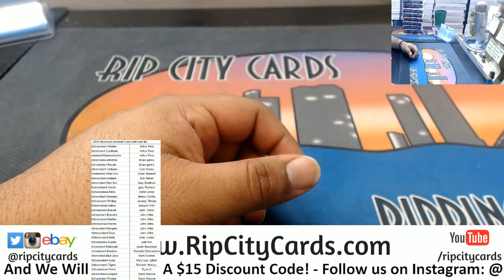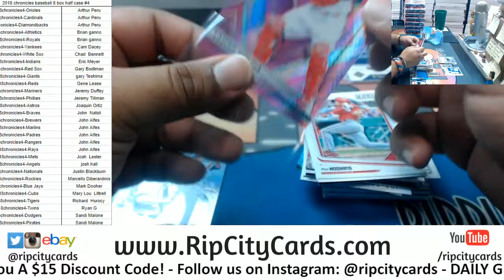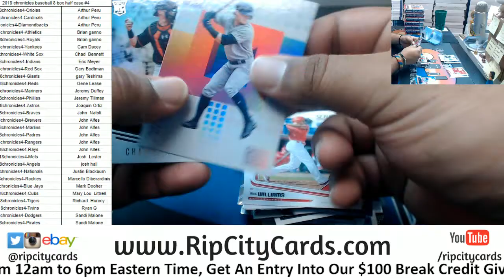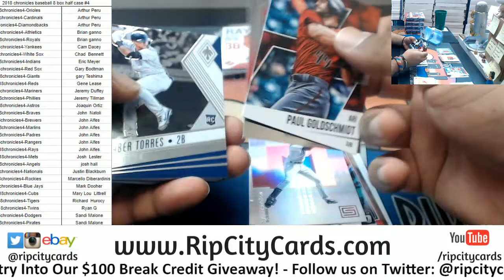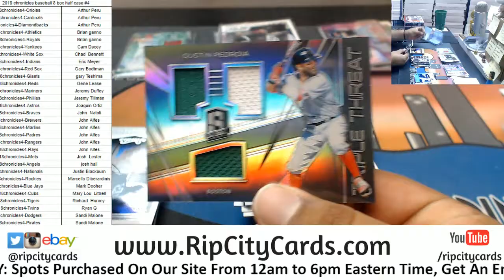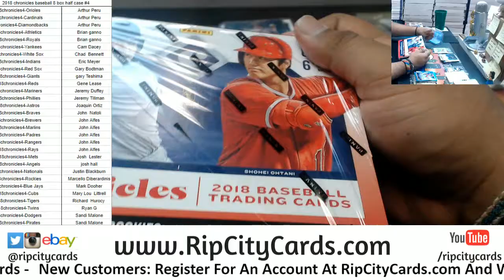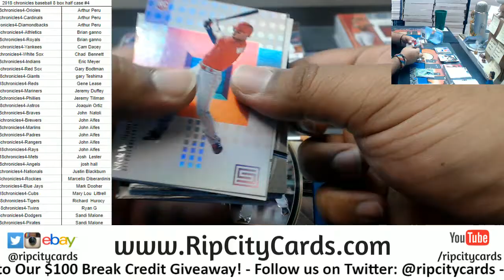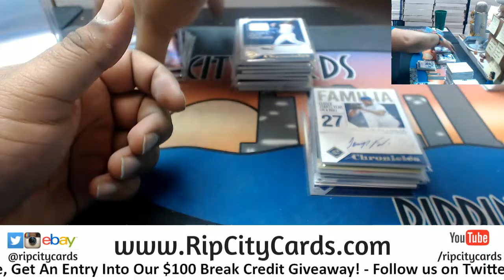2018 Chronicles Baseball Half Case #4 RCC